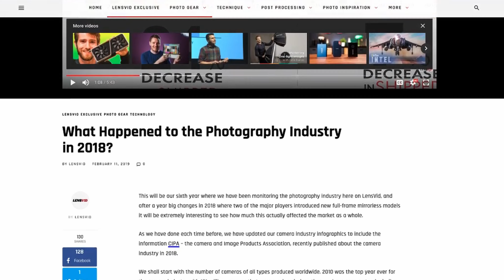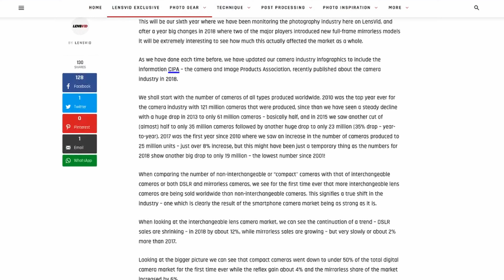Photokina No more (the future of the photo industry).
In late November 2020 and as a direct result of the decline in the market for imaging products, Koelnmesse, the organizer of Photrokina in Germany has decided to discontinue organizing Photokina after 70 years of operation.

We made this short video as a tribute to the expo that we have visited all through the past decade and was an important bi-yearly event for the photo industry for as long as we can remember.

Despite what is going on with other trade shows and other product categories and the move to e-trade shows, we feel that there is no actual substitute for a real in-person event like Photokina where you have the chance to touch dozens of new products, interact with colleagues and interview (and talk off-record) with industry leaders and form new connections. In this regard, Photokina was a very special place and it will be missed.

To understand some of the reasons behind the decision to cancel (or "discontinue") Photokina it is important to understand just how bad things have become in the photo industry in recent years (even before CUVID 19).

We are planning a photo industry decade look back video next year but we can already give you one number that tells much of the story - since 2010 the number of cameras sold worldwide dropped from over 120 million to less than 15 million in 2019 and by the looks of things 2020 will see the first drop in decades below 10 million cameras sold globally - this is truly devastating for any industry.

We are still hopeful that in a post-CUVID wold world some photo/video expos will survive in a physical form (one way or another) but at the moment at least it is unclear as to how this will look.

Our Gear 2020 (2)
Cameras
Sony A7R IV
Sony A6500
Sony A6300
DJI Osmo Pocket

Lenses
Full frame
Sony 55mm F1.8 Sonnar T FE ZA
Sony FE 90mm f/2.8Macro G OSS (SEL90M28G)
Sony FE 85mm f/1.8 (SEL85F18)
Sony FE 20mm F1.8 G (SEL20F18G)
Voigtlander Macro APO-LANTHAR 65mm F2

APS-C
Sony 35mm f/1.8 (SEL35F18)
Sigma 56mm for E-Mount
Sigma 16mm F/1.4 DC DN Contemporary Lens for Sony E mount
Venus Optics Laowa 9mm f/2.8 Zero-DSony 35mm
7artisans 60mm F2.8 APS-C

Lights
Nanlite Forza 300 LED Monoligh
Aputure Amaran MC RGBWW Mini

Accessories
Zhiyun-Tech Weebill S Weebil S Gimbal
MOZA Slypod
Tilta Mini Follow Focus
Tilta Nucleus-Nano
PortKeys BM5 5.2Inch 2200nit 3G SDI/HDMI Touch Screen Monitor
Elgato Stream Deck XL
LaCie Rugged SSD Pro 2TB Solid State Drive